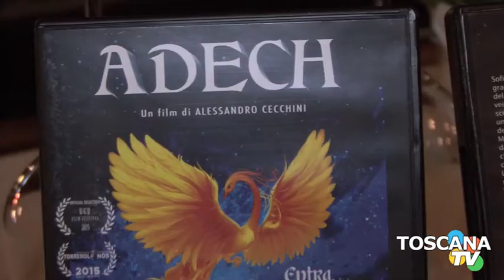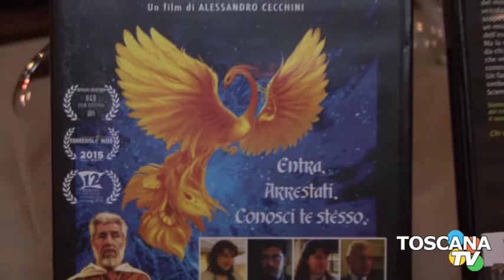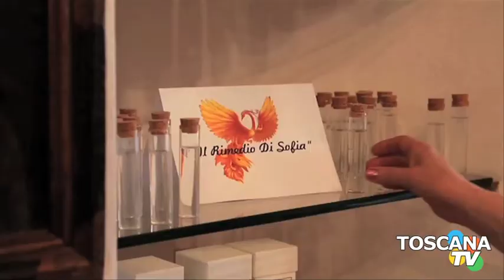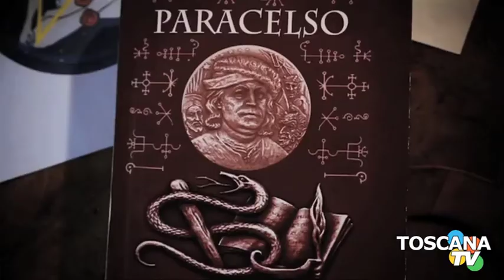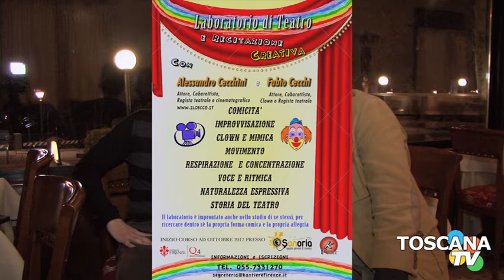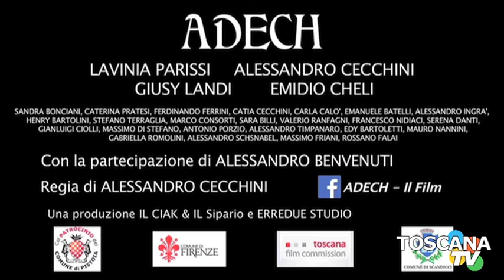INCONTRI CON L'ARTE: Intervista ad Alessandro Cecchini di Fabrizio Borghini del 27 marzo 2018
Intervista ad Alessandro Cecchini di Fabrizio Borghini di martedi 27 marzo 2018 presso il ristorante LA LOGGIA di Firenze. Trasmesso su TOSCANA TV

Guarda l'ultimo video: "FIRENZE di Odoardo Spadaro e Luciano Ciaranfi – Cecco & Baracca in Stornelli Fiorentini"